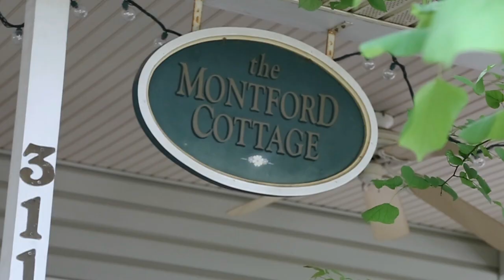Montford Inn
The Montford Inn located in Norman is a beautiful bed and breakfast that offers nine private rooms, all of which have their own bathrooms and closet space. They do serve a delicious breakfast and this b&b has all the comforts of home!